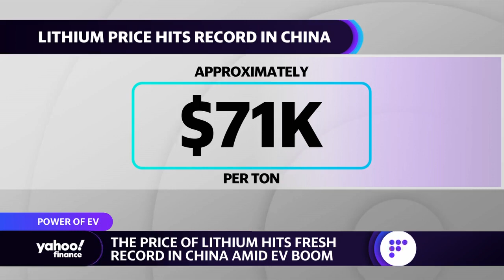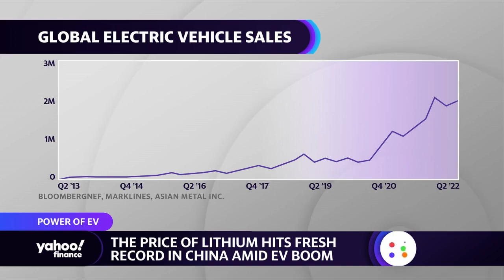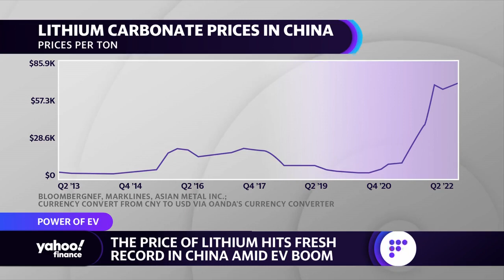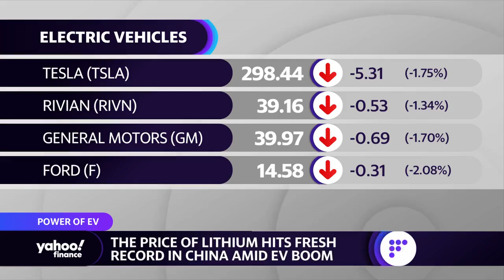Lithium prices hit record high in China amid EV boom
Yahoo Finance Autos Reporter Pras Subramanian discusses the surge in lithium prices in China.